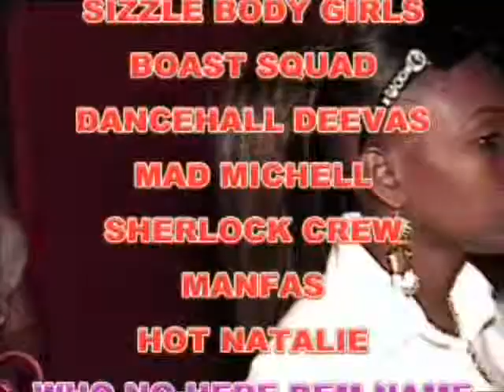SHINNING LIKE A STAR LITE 2010/ FARTHA SPOONY DANCE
FIRE LINKS REBLE T  BOOM BOOM JIGGA FRM ROLLERS CREW ,CHI CHING CHING ,GWALLAS CREW ,SAM BONEY ,M O B
SIZZLE BODY GIRLS ,BOAST SQUAD MAD MICHEAL,Mumzell,JAPAIES GIRLS,
SHERLOCK CREW SAMPLE SIX MANFAS HOT NATALIE,LIVE VIDEO TAPE BY FOOTTA  RANKS VIDEO LINKS.